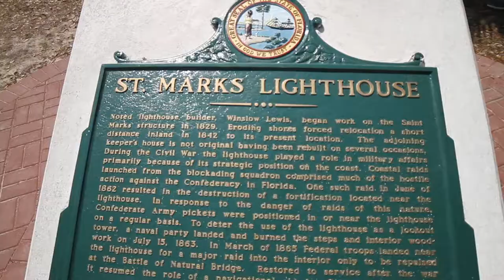ST. MARKS LIGHTHOUSE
On our last day on this trip. We were hoping to visit some state parks, only to find out that some were closed or they were not manned at all due to the coronaVirus pandemic. We decided to head back home.

Derek Mitti